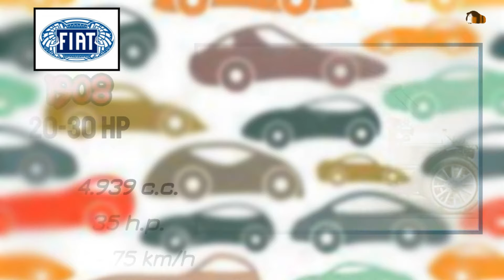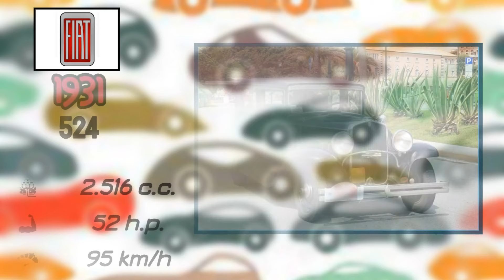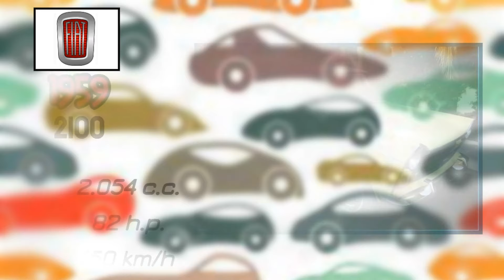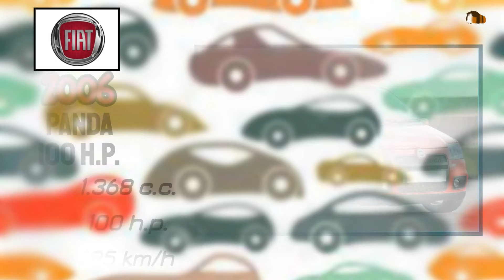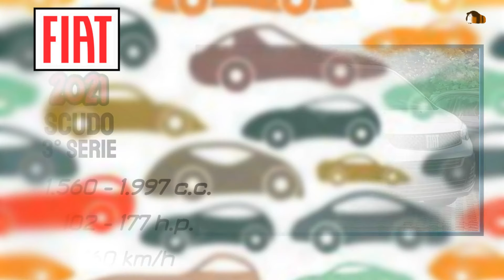FIAT - Historia y Evolución (1899 - 2022) / FIAT - History and Evolution (1899 - 2022)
En este video, te explico el paso de FIAT desde 1899 hasta el año 2022, una historia que ha marcado a muchos automóviles.

Aquí vas a aprender sobre la historia y el desarrollo de FIAT, desde su origen hasta su actualidad. En este video, vas a saber todo sobre la marca y su influencia en el mundo del automóvil. Espero que te guste!